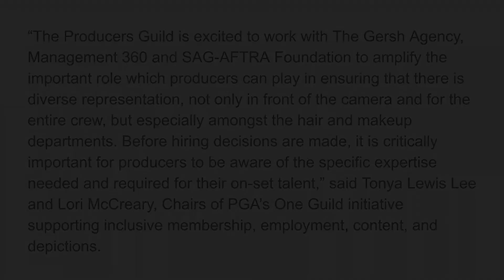The Business Online: Hair and Makeup Equity — Changing the Industry Standard | PGA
A panel with stylists Randy Sayer (THE SOPRANOS, SIX FEET UNDER) and Camille Friend (BLACK PANTHER, CAPTAIN MARVEL), showrunner Julie Plec (THE VAMPIRE DIARIES, LEGACIES), and producer Paul Garnes (QUEEN SUGAR, CHERISH THE DAY). Moderated by DeVon Franklin.